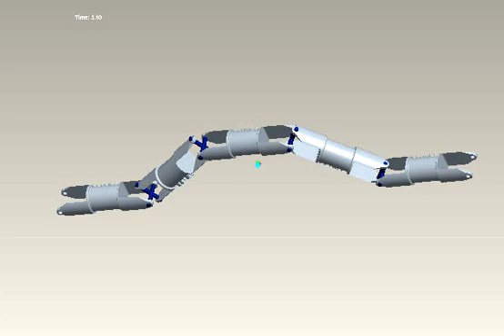5 CARDEN IN CREO